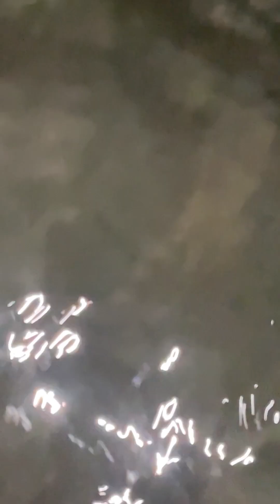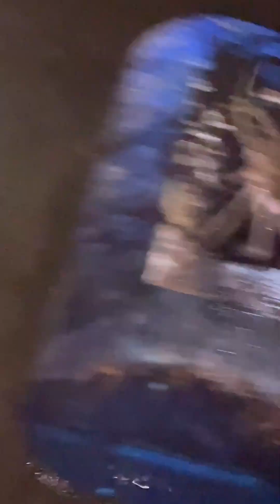Hi guys in this video you'll see my first experience of fishing. I hope you all will like this video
Hii guys in this video you will see my first experience of fishing.